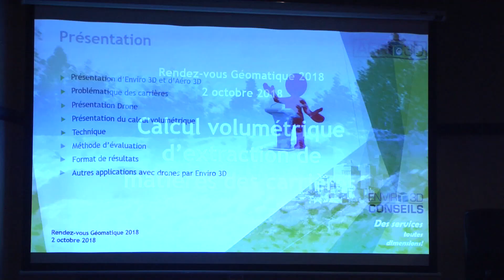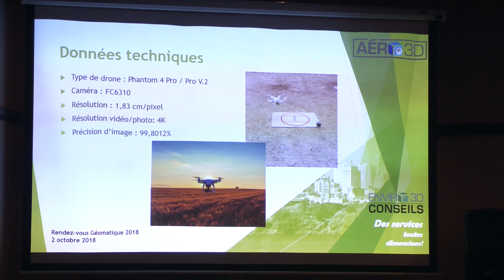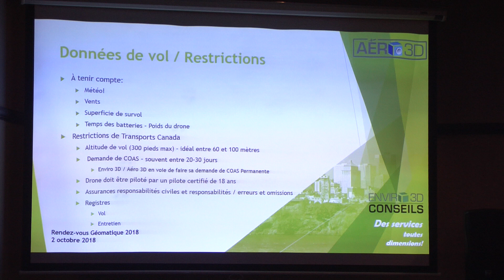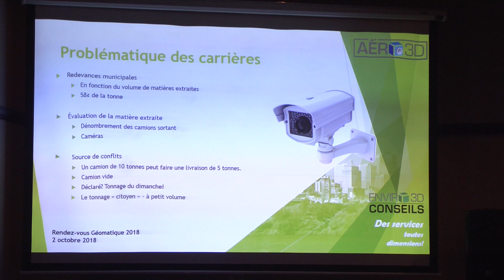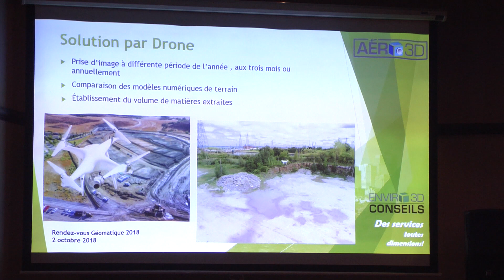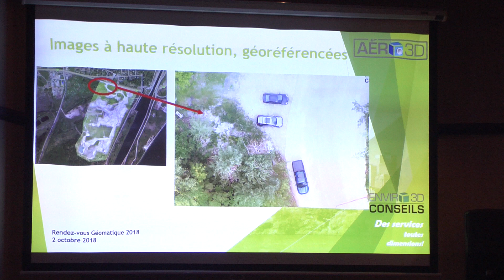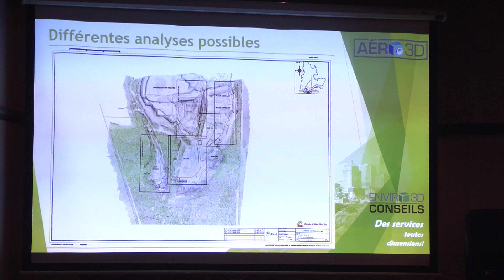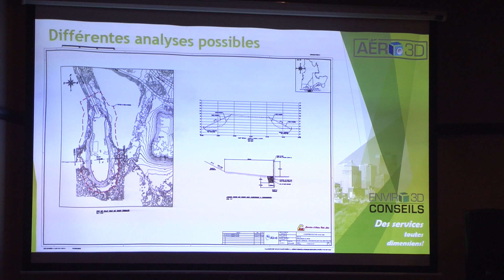Géomatique 2018-Bastien Guérard-Calcul volumétrique d’extraction de matières des carrières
L’évaluation de la quantité de matière extraite des carrières est souvent sujette à des différends entre entreprises et municipalités. Enviro3D Conseils a développé une expertise pour évaluer la quantité de matière extraite des carrières à partir de données aériennes prise à l’aide de drone. Par traitement des images entre deux moments précis, l’entreprise évalue de manière plus précise et moins litigieuse le volume de matière extraite d’une carrière.